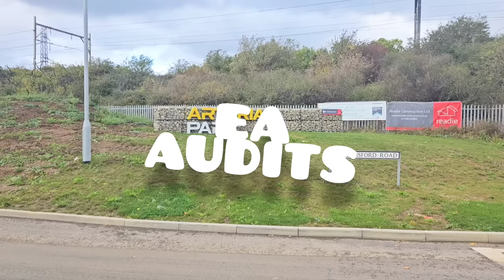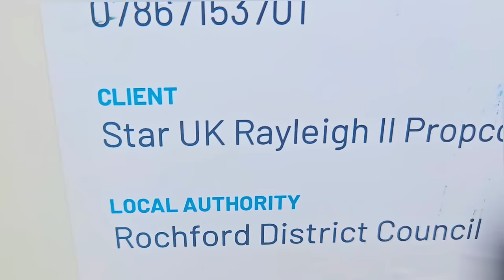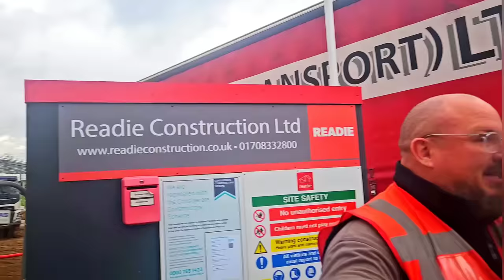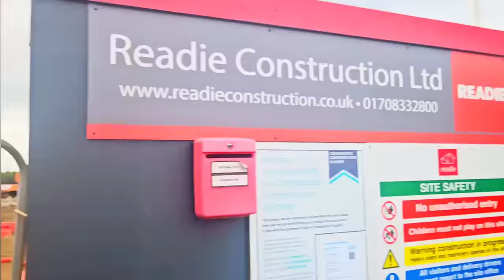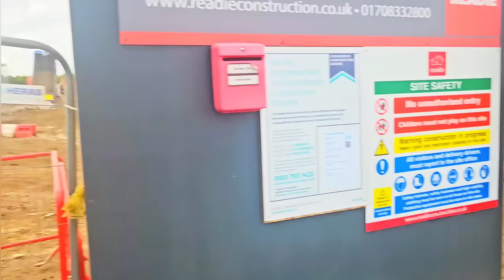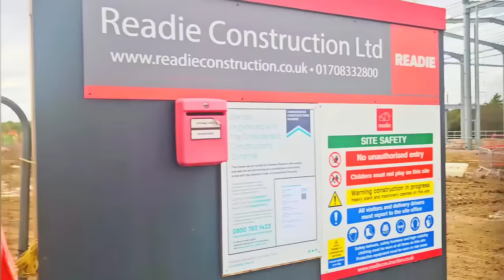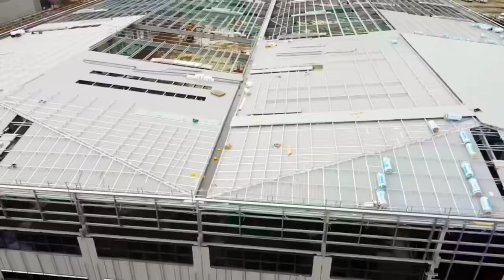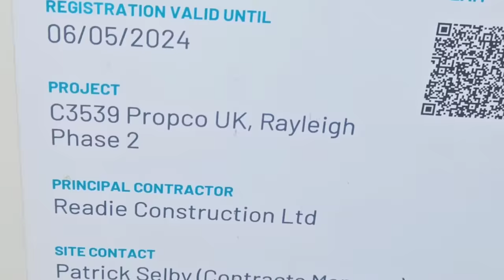FOREIGN WORKER BREAKS MY CAMERA' In Public ! 👀🦴🛑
It was a viewer who brought this site to my attention as he had said he was concerned about some of the items being stored there.
   The site is named the Arterial Park in Chelmsford Road, Rayleigh , right next to the A127 ARTERIAL ROAD FROM Southend to M25 & London .
 I would be very interested if anyone knows what the long term plan is doing this.

We know the mindless builder will aimlessly keep building day after day , but surely the 'brains' behind it all must have SOME sort of plan ???
  This is another unnecessary extension to an industrial estate which I am more amazed of , each time i see the many many other sites out there whereby the new builds are empty & unable to be sold or leased . We can see the greed but Where is the sense in it?

Another one of the foreign "not allowed " brigade came out this time & assaulted me knocking the camera to the floor & his idiot girlfriend co-worker (who seemed to be wearing make-up) showed hinmself up as a hypocrite & liar , filming himsdelf & claiming he didnt see anything
LIES. HYPOCRISY , VIOLENCE , CRIMINALITY and of course & as ever.
GREED